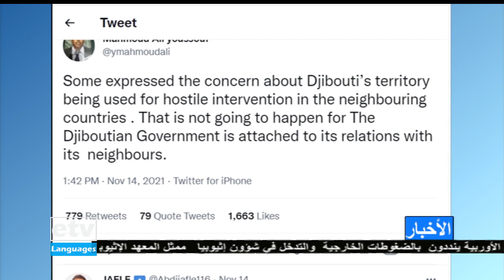أخبار عربية 11/16/2021|etv